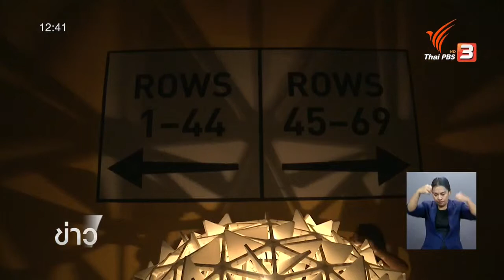"ศิลปะแสงสิงคโปร์ i Light Marina Bay 2016"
แลโลกศิลปะ "ศิลปะแสงสิงคโปร์ i Light Marina Bay 2016"